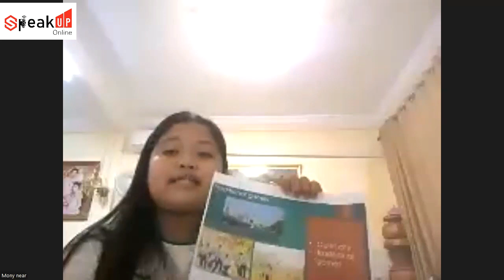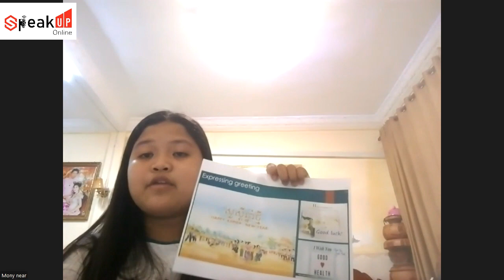Monynear ESP April